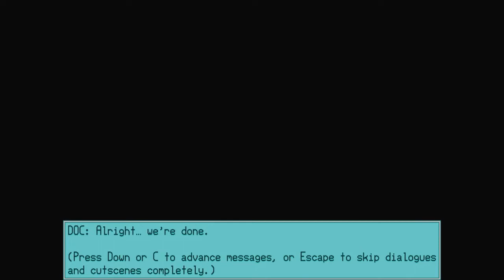Iji #1 - The female cyborg (The Gaming Ground)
Christ...it´s been many, many years since the last time i played iji (it´s like a mix of System Shock 2, Metroid and Another World). I think i reviewd the game way back in 2010 sometime.

But i never toke the time to record anything from iji. So i thought for myself that it would be a good idea to do a playthrough series for iji.

Cuz the game really deserves to be played. So without further ado, here´s part 1 of my iji series =) Enjoy!

Credits:
Gameplay - Robin "V-Act"
Produced and directed by - Robin "V-Act"
Iji - Daniel Remar

About Iji:
Iji is an action-packed strategic platform shooter with a detailed story, large levels with multiple paths, powerful bosses and lots of secrets. There are alternate gameplay events, dialogues and scenes depending on what you do, a wealth of extras and bonus features, and seven stats to upgrade through a leveling system.

Iji herself has superhuman strength and abilities, and can crack Nanotechnology, use her enemies' most devastating weapons against them, and be a pacifist or a killer - the story adapts to how you play. Soundtrack by Chris Geehan and Dan Byrne McCullhough, songs also by Tom Mauritzon and Captain Goodnight (and LifeForce, but their song was not originally recorded for Iji).

Iji has considerably higher system requirements than my older games, but should run fine on most gaming computers younger than five years.